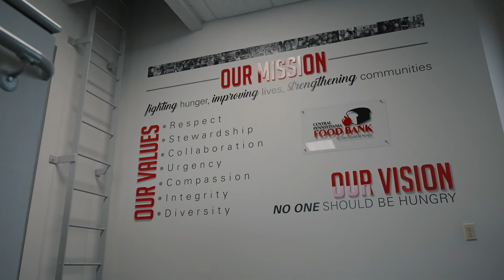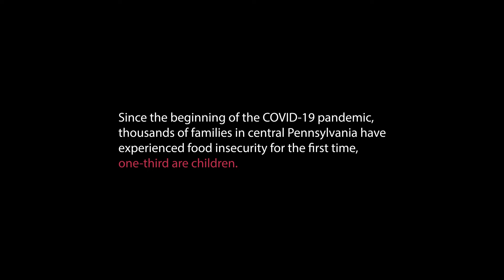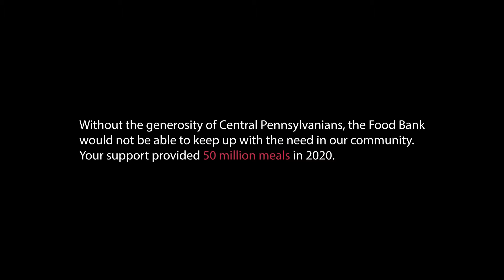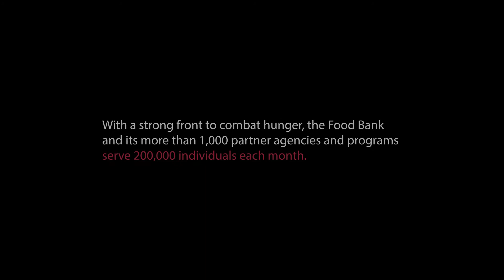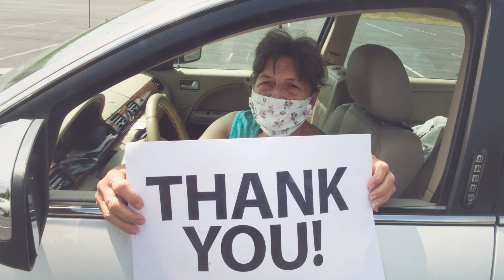How the Food Bank Works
The Central Pennsylvania Food Bank is a nonprofit organization committed to ending hunger in 27 counties across central Pennsylvania. By working with more than 1,300 local agencies and programs, we serve over 152,000 people in need each month through our two Healthy Food Hubs, located in Harrisburg and Williamsport.

For more information and how you can join in the fight to end hunger,